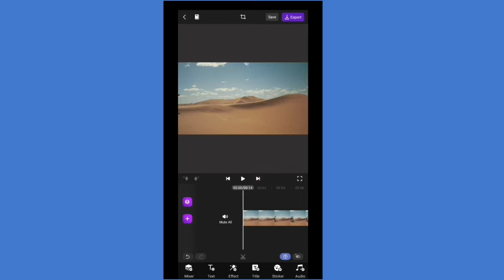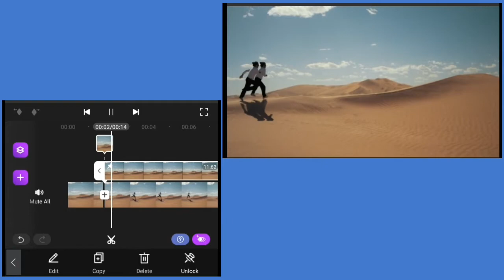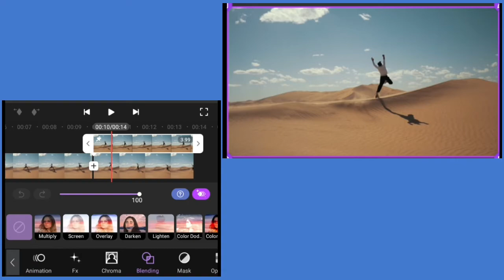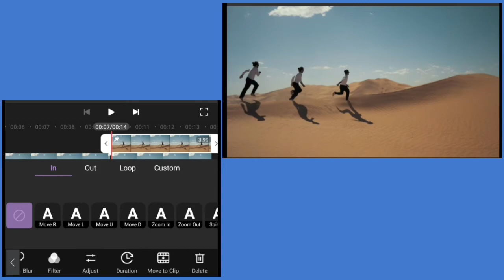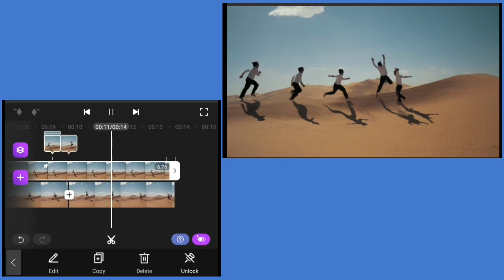FREEZE FRAME SEQUENCE EFFECT - Motion Ninja Tutorial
Make a Freeze Sequence Effect in Motion Ninja Motion Ninja tutorial
freeze frame sequence effect with Motion Ninja
Freeze Frame Clone Effect in Motion Ninja